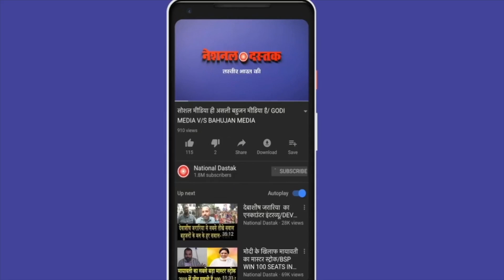देश के हर नागरिक के लिए वीडियो/SHAMBHU ON SAHARA AND CHITFUND